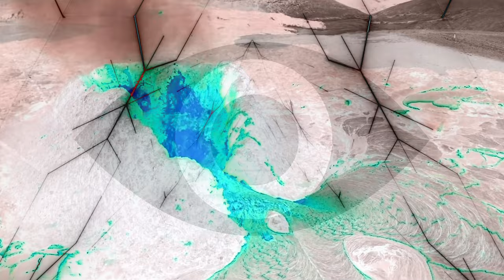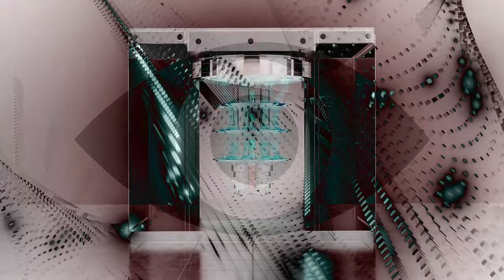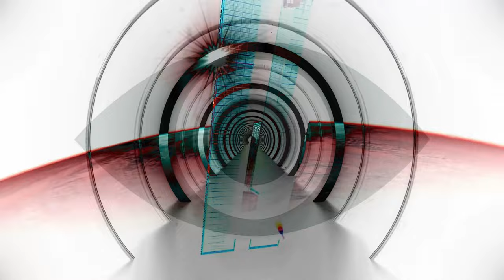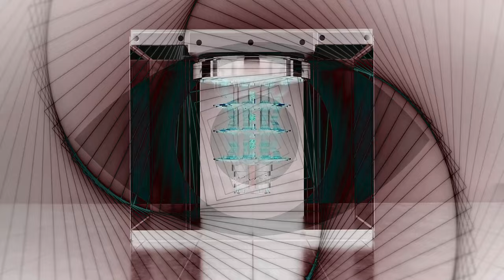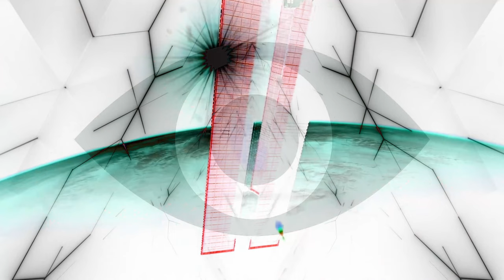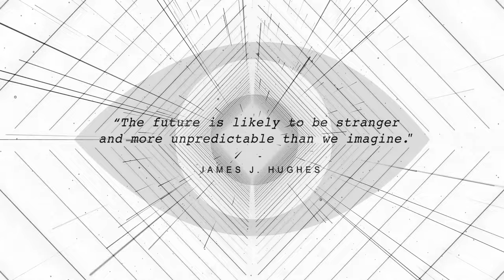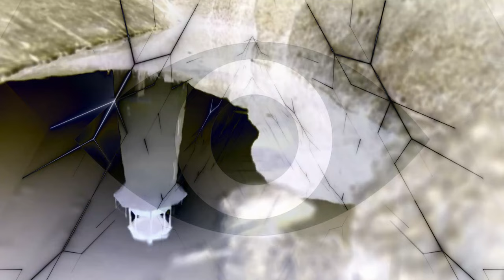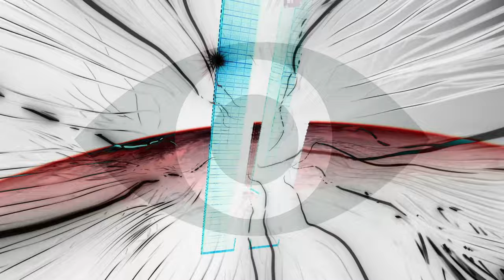⁴ᴷ⁶⁰ Background Video 4k Freaky EYE 2 Visual Footage | EOCLIMAX Videos - No Copyright TV Screen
DISPLAY EOCLIMAX™ VISUAL FOOTAGE IN YOUR PROJECTS TO KEEP YOUR AUDIENCE IN A POSITIVE MOOD, GUARANTEED•

Kindly present to DJs and Live-set Performers who need screen videos for their set or background. *** No Ads in the middle ✌️